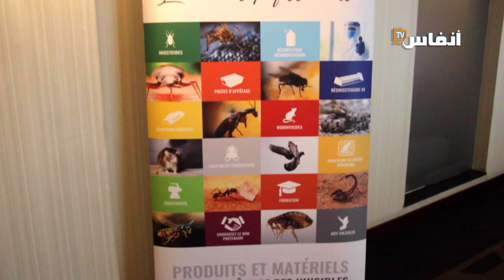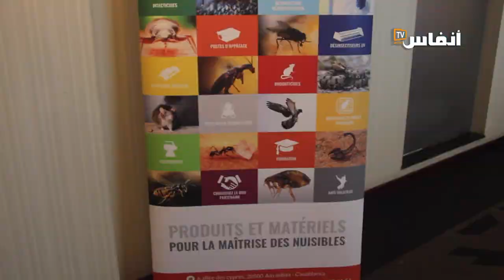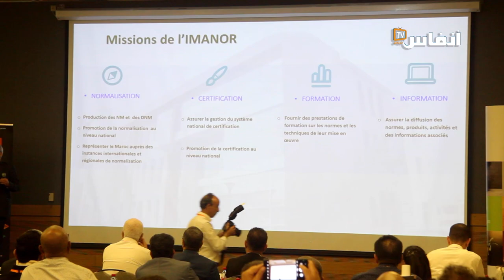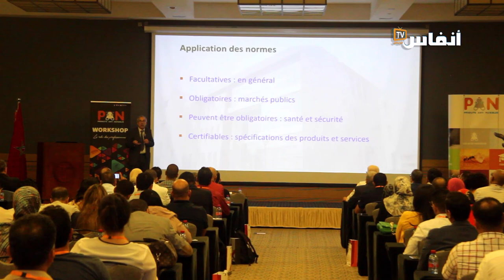هذه توصيات يوم دراسي في قطاع محاربة الآفات والنظافة العامة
نظمت شركة PAN Maroc يوما دراسيا حول قطاع محاربة الآفات والنظافة العامة، يوم 25 أكتوبر 2022  بالدار البيضاء. وذلك  بمشاركة مهنيي القطاع ومسؤولي وزارة الصحة والمعهد المغربي للتقييس "IMANOR" إلى جانب مهنيين دوليين.